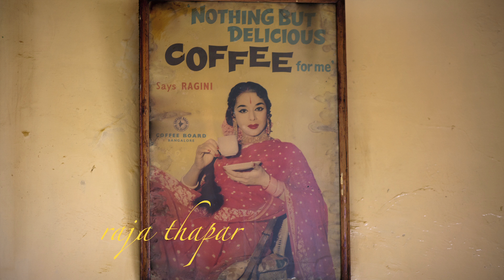RAGINI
Ragini was the youngest of the siblings of the famous Travancore Sisters (Latha, Padmini and Ragini)